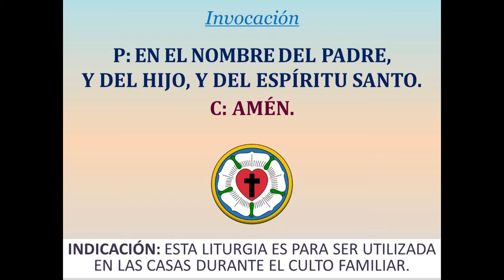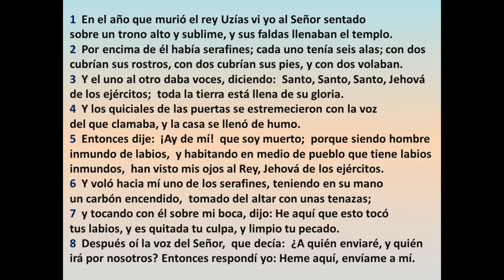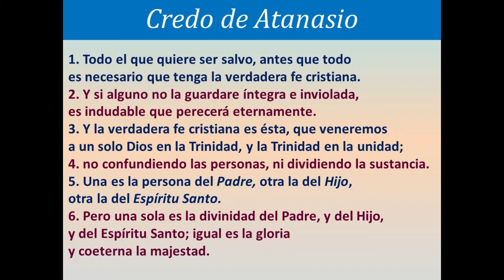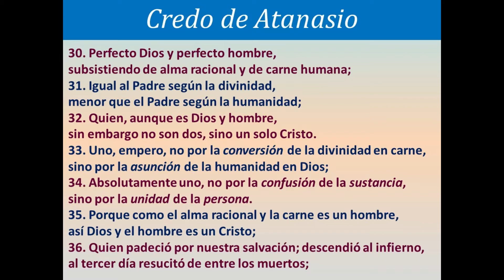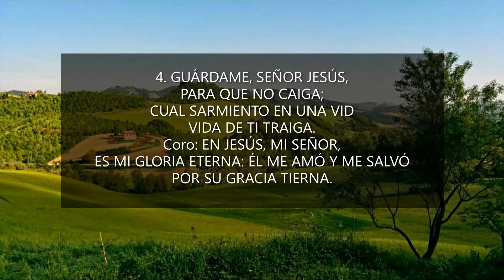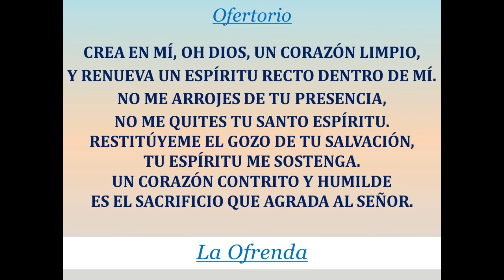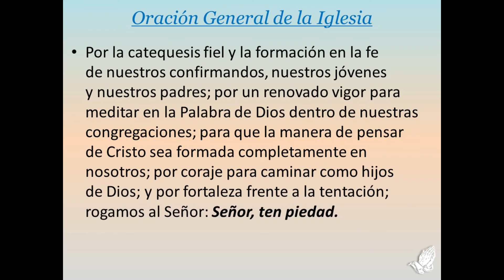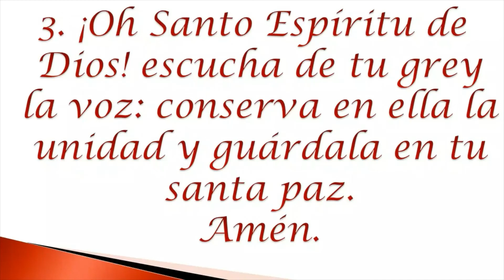CULTO DIVINO: Domingo de la Santísima Trinidad (07-06-2020)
Pastor Adrián Correnti.
Parroquia de Gualeguachú.
Iglesia Evangélica Luterana Argentina (IELA).